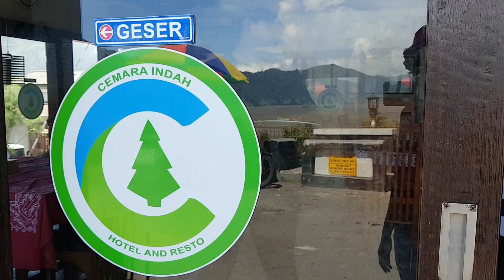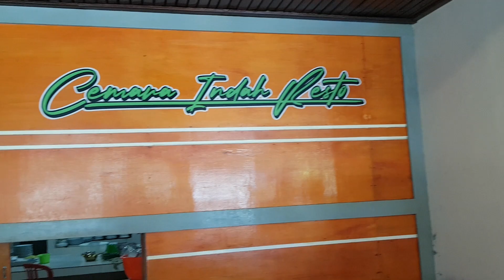Hotel Sederhana dengan View SPEKTAKULER || Hotel Cemara Indah, Probolinggo – Jawa Timur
Hi teman-teman,
Setelah menempuh perjalanan dari Pulau Madura ke Kawasan Gunung Bromo melalui Tol Trans Jawa, kita beristirahat sejenak di Warung Manteb di jalan raya Bromo, yang juga merupakan meeting point kita dengan Tour Guide Bromo yang sudah janjian sebelumnya. Setelah itu kita melanjutkan menuju ke penginapan untuk beristirahat sejenak hingga besok paginya, agar badan tetap sehat dan bugar, karena ada rencana besar dalam liburan kita kali ini.

Kali ini kita memilih Hotel Cemara Indah untuk melepas lelah, penginapan yang kita pilih kali ini adalah penginapan yang sederhana akan tetapi pemandangannya sungguh spektakuler!!!
Wooow…dan selalu kagum dengan pemandangan yang sangat memanjakan mata di sekitar penginapan ini, mata seolah tidak ingin berpaling kearah lainnya.

Kita udah gak sabar nih teman-teman, membagikan moment bahagia ini…Nah teman2, saksikan terusnya video kita. Semoga bisa menjadi referensi teman-teman untuk berlibur bersama kerabat dan keluarga kesini yah. Selamat menyaksikan, dan jangan lupa ikutin video2 kita selanjutnya yah.

Terima Kasih,